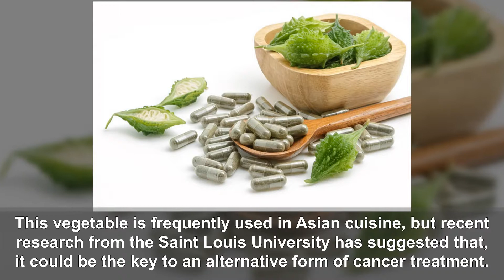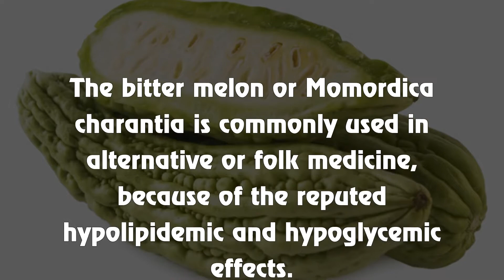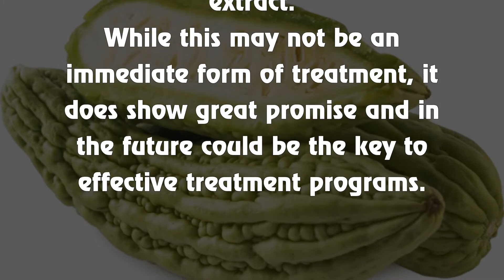Could Bitter Melon be the Key to an Alternative Cancer Treatment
Unless you are an enthusiast for Asian cookery, you may not be aware of the bitter melon.
This vegetable is frequently used in Asian cuisine, but recent research from the Saint Louis University has suggested that, it could be the key to an alternative form of cancer treatment.
The research documents the use of bitter melon extract as a treatment in cancer cells in mice. The researchers have noticed an effect of slowed growth in neck and head cancer cells.
The team have stated that, it is challenging to measure the possible “impact” of using a bitter melon treatment in reducing cell growth rates.
However, according to Ratna Ray Ph. D the research shows, promise in combination with existing treatments to improve “the efficacy of the overall cancer treatment”.
Neck and head cancer cases, which account for approximately six percent of all reported cancer cases, generally start in the sinuses, throat, mouth or voice box. However, they are generally a very aggressive form of cancer, which will often spread in the head and neck region.
The bitter melon or Momordica charantia is commonly used in alternative or folk medicine, because of the reputed hypolipidemic and hypoglycemic effects.
The initial research from the Saint Louis team has shown encouraging results for the treatment, of a number of different forms of cancer including breast cancer.
The team noted the “significantly decreased proliferation” caused by the bitter melon which could induce the death of cancer cells.
This preliminary research has suggested hope for an alternative treatment in slowing down the growth, and inducing cancer cell death.
Further research is planned by Ray and her team to document the effects on other types of cancer cells, and investigate the “chemo-preventive efficacy” in an oral administration of the extract.
While this may not be an immediate form of treatment, it does show great promise and in the future could be the key to effective treatment programs.